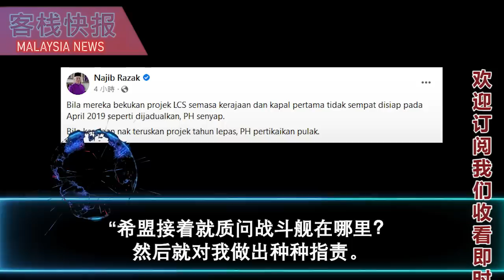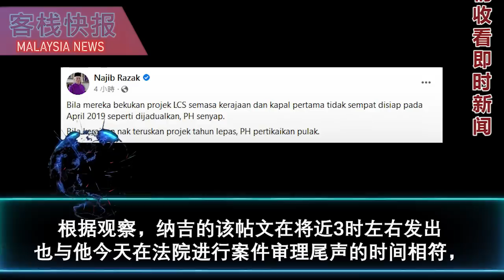根据观察，纳吉玩脸书的时间在3时左右，也与他今天在法院进行案件审理尾声的时间相符，看起来似乎没有对自己接下来要面对的牢狱之灾受到影响。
为了让路给前首相纳吉在SRC案件中纳入新证据，联邦法院或会在明天裁定是否要重审该案！
报道指出，由于时间紧凑，该案终极上诉未能成功在今天如期进行。
辩方律师将会在明日针对纳吉提呈新证据的申请进行回复陈词，上诉审讯也将展延至明日。